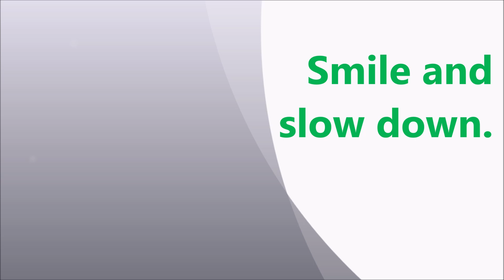Anyone Can Do It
Healthy and useful. Music maestro Eversober. Enjoy! Papers, relaxation recordings, laughter, etc. My Favorite Yoga My Favorite Qigong: Spring Forest Qigong. Self-help Best wishes!